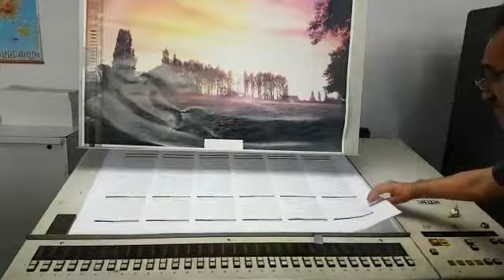Heidelberg SM 102ZP 01 by HippoGraphic